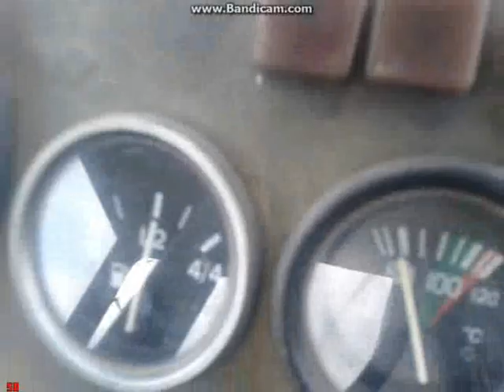Żniwa 2014 ,,rzepak z Lexionami,, w PGR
maszyny
Claas Lexion 480 + Vario 900. należy do firmy usługowej
Claas Lexion 760 + C900. należy do firmy usługowej
Zetor 12145 + HW80. należy do PGR
Zetor 7211 + d47. należy do PGR
Kirovest k700A + Kverneland talerzówka. należy do PGR